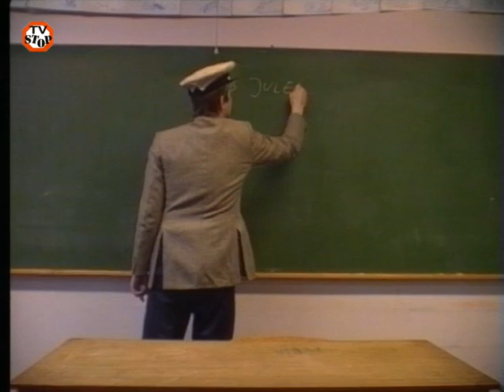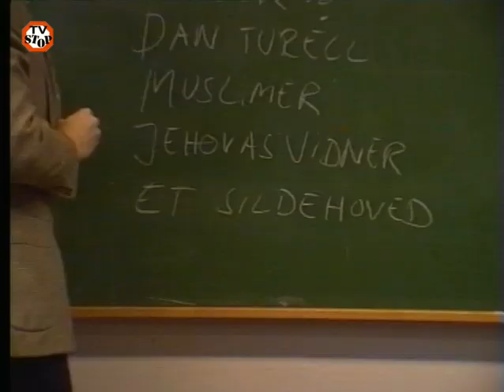TV STOP: Jul på Politiskolen 2/4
2. afsnit af TV STOPs legendariske julekalender "Jul på Politiskolen". Der forsvinder fortsat julepynt fra gader og stræder, og de fire politiaspiranter Jørgensen, Jørgensen, Jørgensen og Jørgensen er stadig ikke kommet nærmere en opklaring. Men kan det tænkes, at bz'erne og bøsserne har en finger med i spillet? Og hvad med Jørgensen, får han stadig æggemadder med på madpakken? (CC) by-nc. Videoen er licenseret under en Creative Commons Navngivelse-IkkeKommerciel 2.0 Generisk Licens.